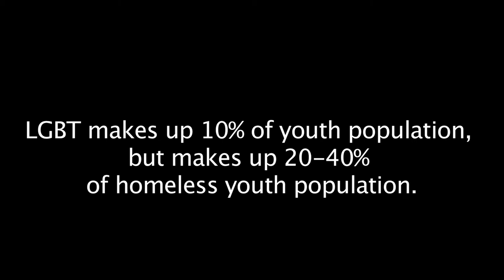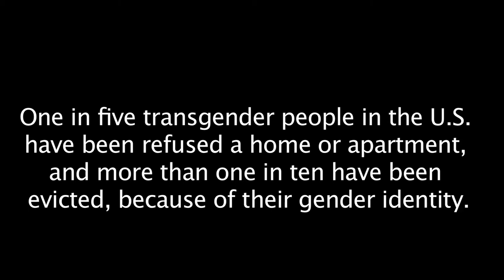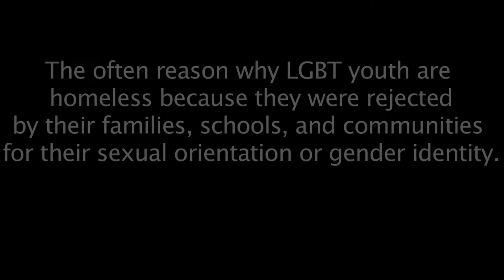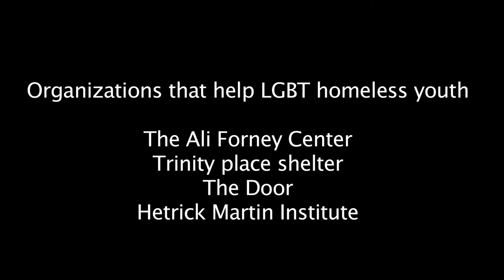LGBT Homeless Youth